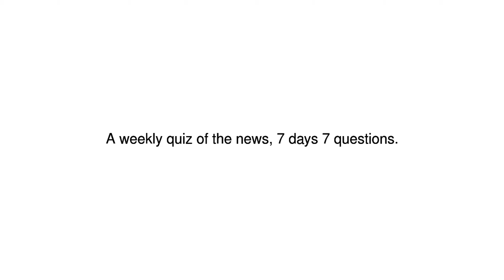News Update 7 days quiz 20/10/17